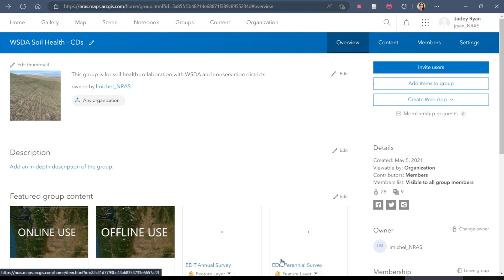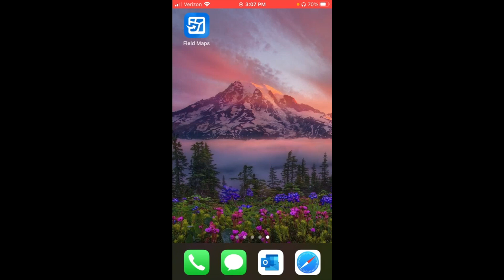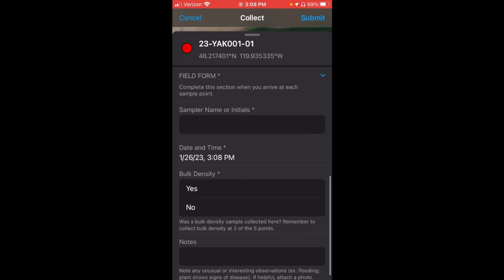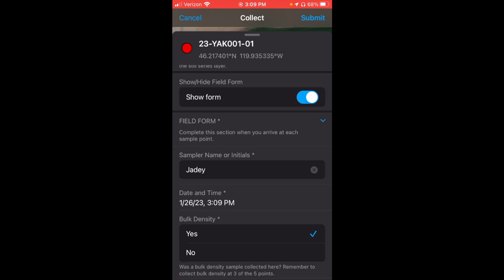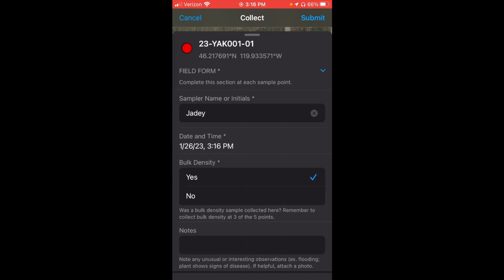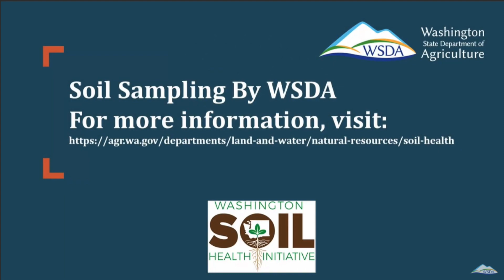Soil Sampling 101: Sample Point Selection Using ArcGIS (2023 Update)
This is the preferred method of sample point selection, rather than using Google. However, if you don't have access to Esri products, then please use the Google platform as demonstrated in this video

Instructions for creating and using sample points using ArcGIS products, as detailed in the WSDA Soil Sampling Standard Operating Procedures